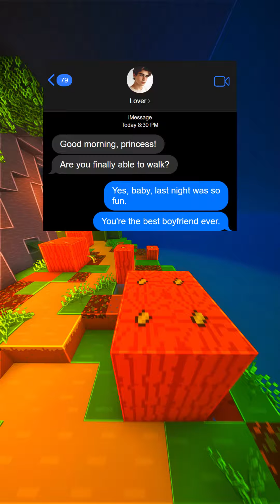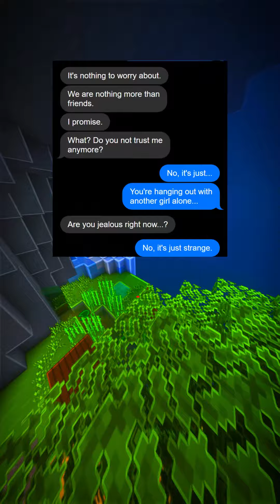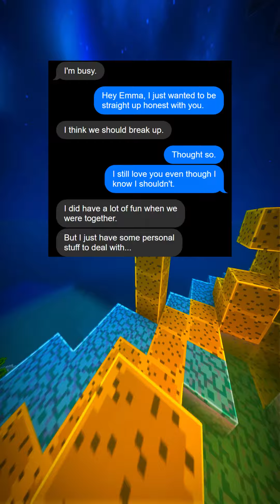When We Lie for Love💞... (FULL STORY)